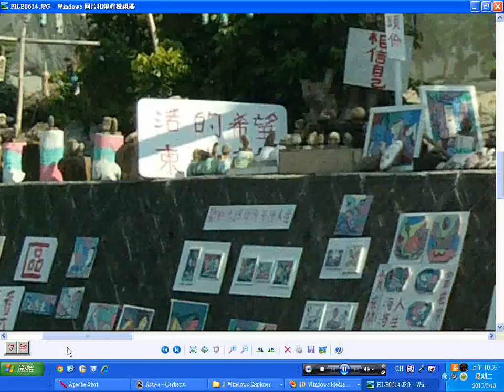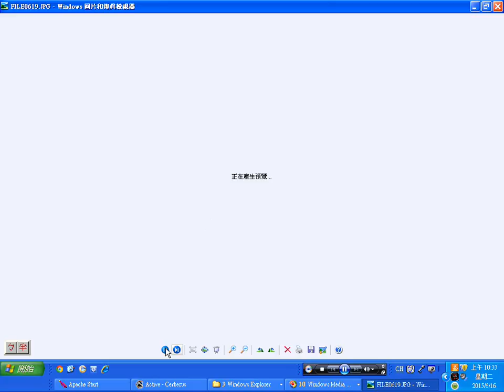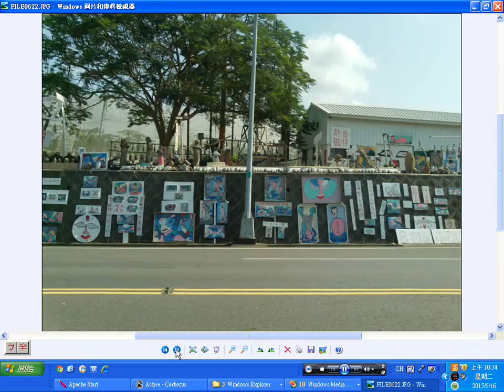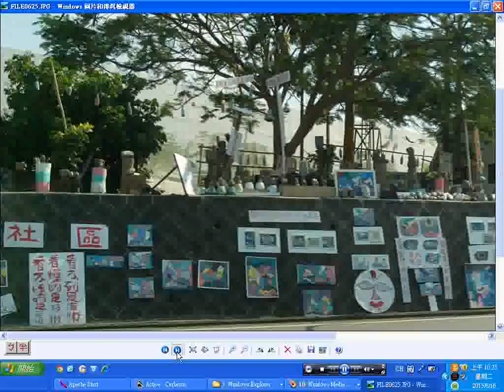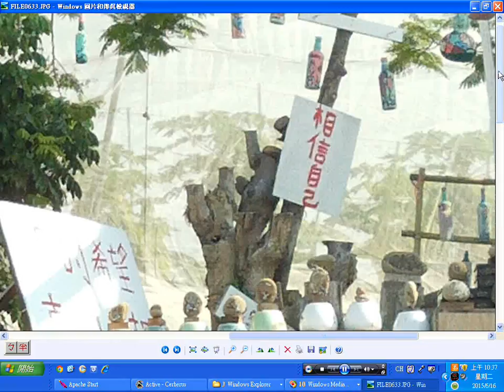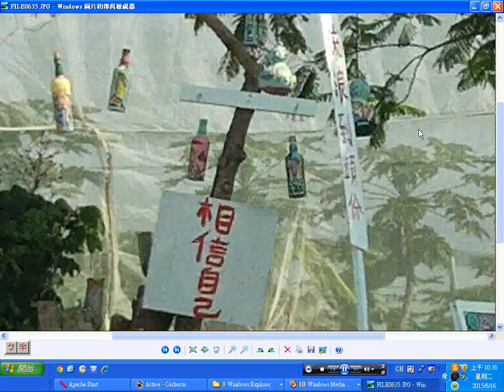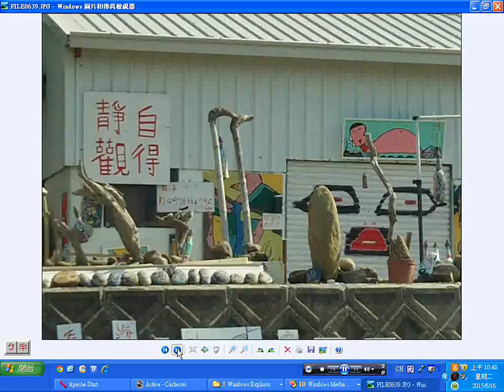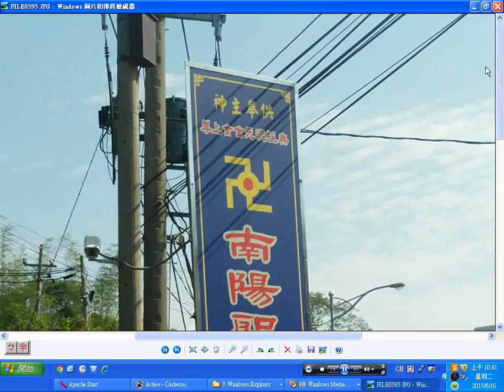20150503海海人生工作室公告地點是玉井往甲仙途中尚未到達玉山寶光聖堂 附加20141203南鯤鯓代天府羅天大醮布袋內田慶和軒北管演奏大拜壽 扮仙戲目拜天公富貴長春